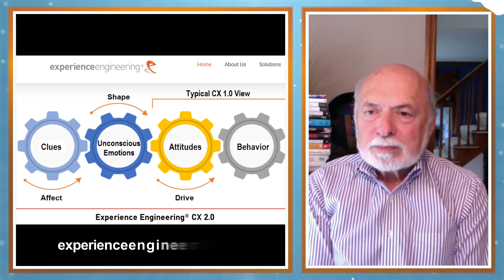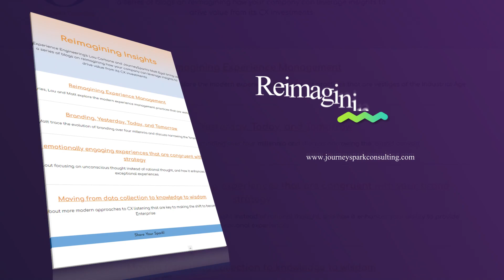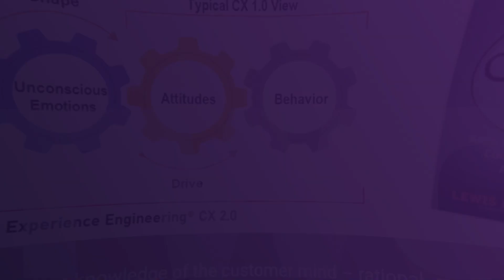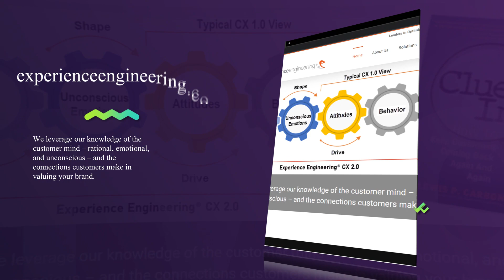Experiences are Built out of Clues - Lou Carbone CEO at Experience Engineering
Experiences are built out of clues. This week's episode features Lou Carbone CEO at Experience Engineering. We will discuss identifying experiences and leveraging them to create the best customer journey for YOUR business. |

The CX & Culture Connection Podcast with Matt Egol of JourneySpark Consulting

0:00 - Preview
0:36 - Introduction to Lou Carbone
1:30 - The ongoing transition from the industrial age to the experience based economy
4:26 - How do we make the fusion of emotion and analytics a reality?
5:58 - Moments of truth and clues
9:08 - Clued In the Book! And the 3 clues!
13:01 - Starbucks and Barbershop Clues and experience
17:39 - The "Brand Canyon"
24:03 - The Age of AI and how you collect the data
27:29 - What is loyalty and how is it built?
30:41 - Employee culture and how does it fit into a company?
33:46 - What other resources does Lou recommend?
36:28 - Where to find Lou and closing thoughts